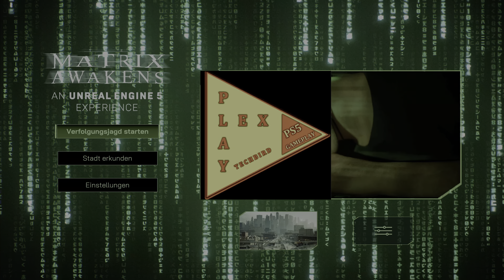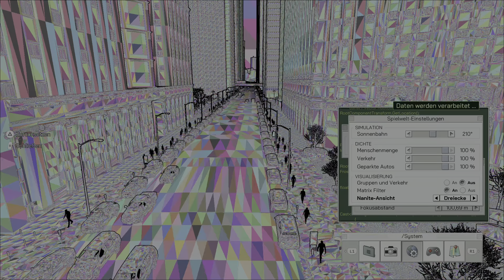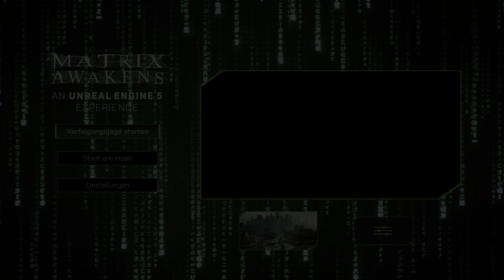PS5 THE MATRIX AWAKENS - AN UNREAL ENGINE 5 EXPERIENCE 4K/HDR/60FPS SETTINGS!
Durchkommentiertes Gameplay (SETTINGS) von The Matrix Awakens: An Unreal Engine 5 Experience
in 4K/HDR/60FPS mit Tipps & Tricks auf der PS5.
Wünschen Allen viel Spass beim zuschauen!